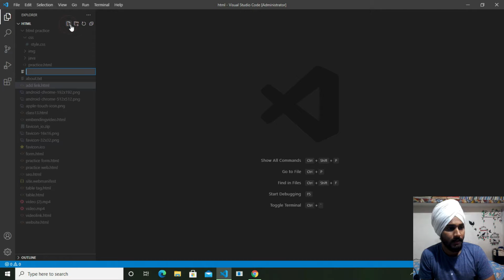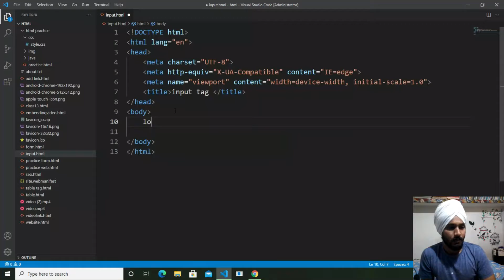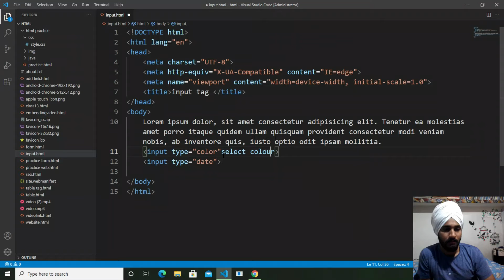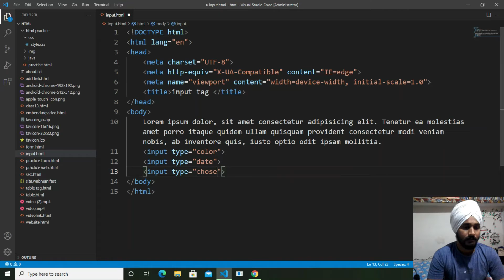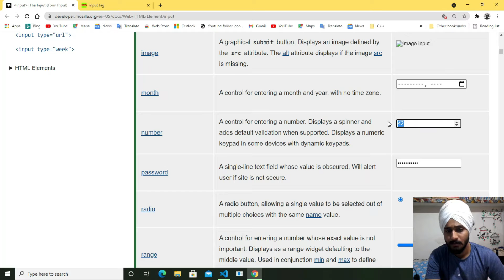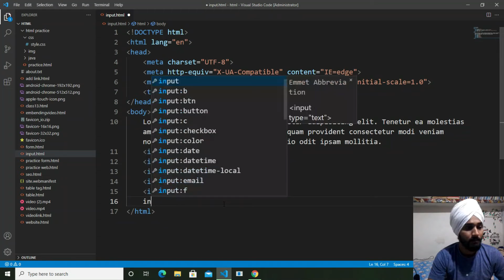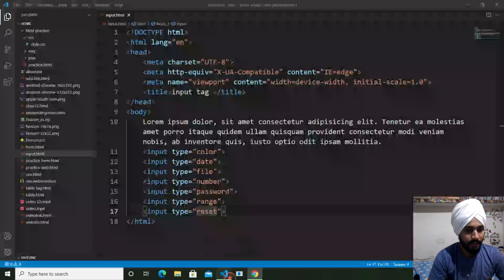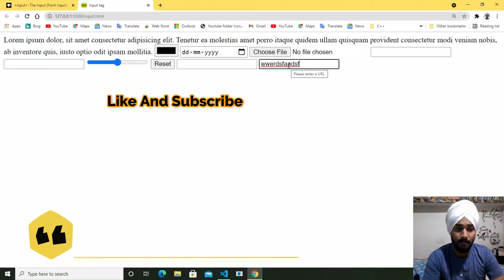HTML Tutorial : ( Semantic tag ) HTML Complete Course In HINDI With Notes 2021